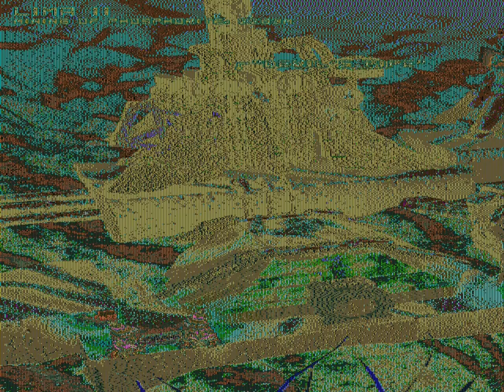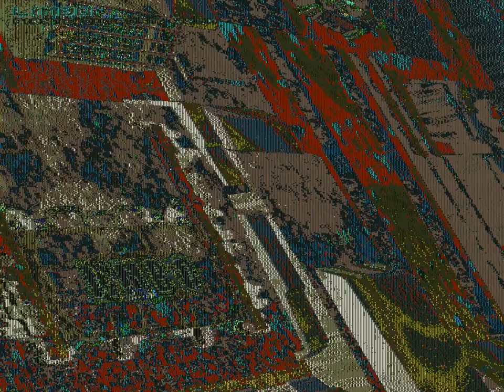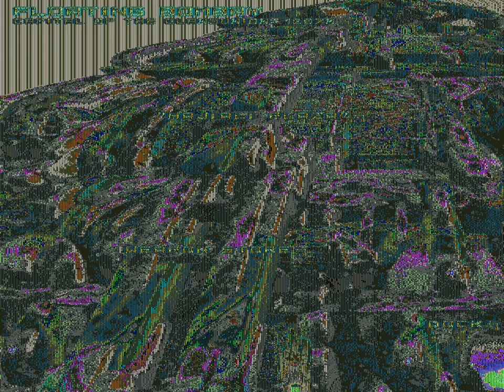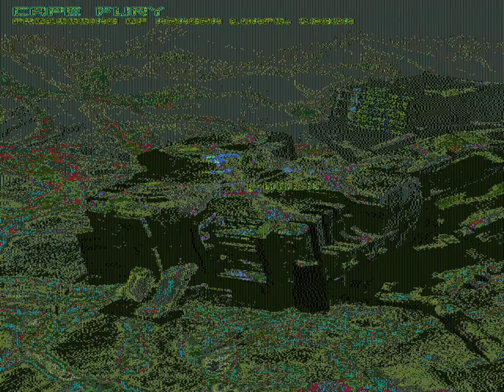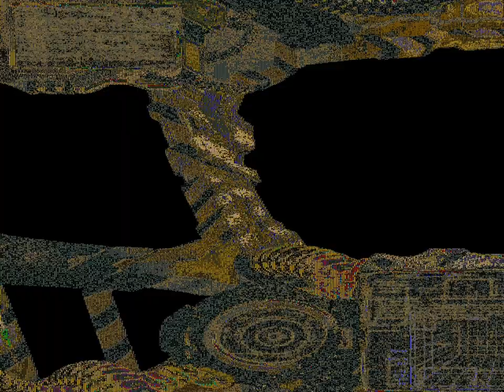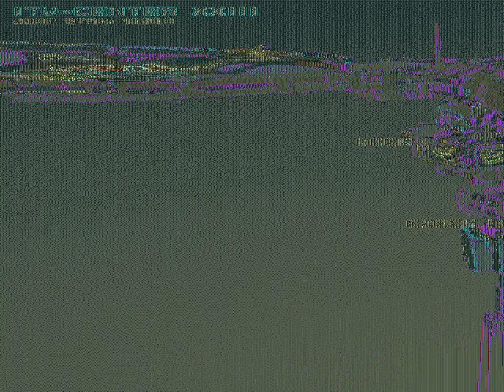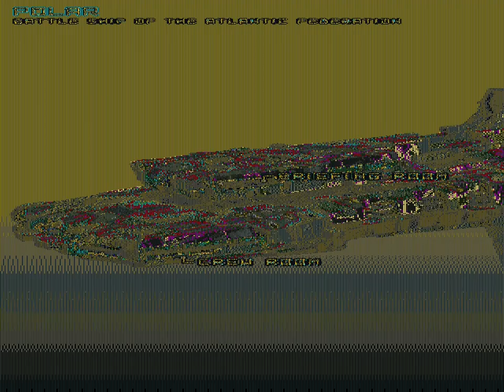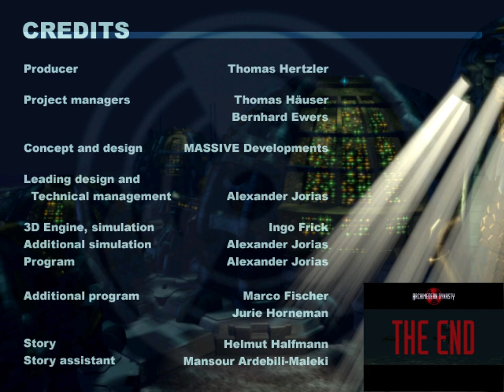[Longplay, No Commentary] Archimedean Dynasty (DOS, 1996) Full Play-through [HD upscale]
Archimedean Dynasty is the progenitor of the Aquanox series of games. It was released in 1996 for DOS. Destruction on the surface of Earth has driven humanity into the depths of the oceans and rebuild a new underwater world, which is then aptly named Aqua. You are a certain "Deadeye" Flint, a life saver, or terminator, depending on your perspective 😉.

I must say I was impressed with this game. If you came from the subsequent Aquanox games, the core game-play should be no stranger to you. However, one major difference is the weapon loadout of your submarine. In the sequels, you can install up to two hull-mounted weapons which are wholly controlled by you, whereas in this game, there is only one hull-mounted weapon, but there can be up to two turret-mounted weapons which can be operated in different ways you set it. This supposedly opens up the tactical options available to players in missions. I can't seem to work things out too well so you will see me using them as extra guns for myself most of the time, but I believe they will do wonders in the hands of good players. Story-telling and pacing were great, except maybe towards the end. The backstory of the world was told through mainly text dialogues and occasional cinematics. Dialogue choices can actually make an impact to the outcome of not only your task at hand, but also the whole game.

This somewhat forces you to play it in a particular way and try to earn all the money you can get, because trust me, you don't want to be caught penniless at some point in late game. Speaking of late game, those wretched Bionts were a serious pain to deal with. Not only were they fast, they soak damage like king *looks at Biont Bombers*. Coupled with persistent bugs like enemies being able to drive through obstacles, they make the treacherous final missions too much of a chore than an enjoyable challenge. But I guess that's the 90s gaming experience.

Still, I would consider it a masterpiece in its genre. I suddenly felt the sequels fell short after playing through this game.

I believe I have showcased all available missions and cinematics in this play-through. I wish I could play this with a joystick, but unfortunately some things are just not meant to be.

This concludes my play-through of the classic Aquanox series of games.

Timestamps:
0:00:00 Intro & Argentine Basin (Topo's Asylum)
0:38:48 Tornado Zone (Atacama City)
1:09:50 Tornado Zone (Galapagos)
1:31:07 Atlantic Federation (Neopolis)
2:07:38 Gibraltar (Scranagar)
2:57:15 Clansunion (Floating Bombay)
3:38:45 Machina Antarctica
4:04:10 Tornado Zone (Central Pacific / Big Fat Mama)
5:00:11 Atlantic Federation (Avalon)
5:33:39 Clansunion (Red Sea)
6:20:05 Shogunate (Svesda Wostok)
7:12:32 War against the Bionts! (Survion)
8:27:08 Ending & Credits